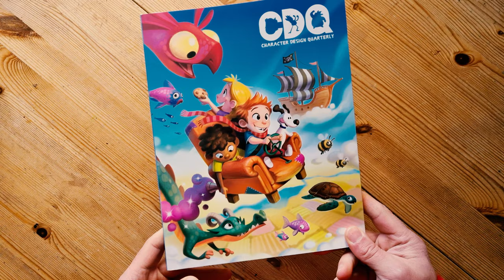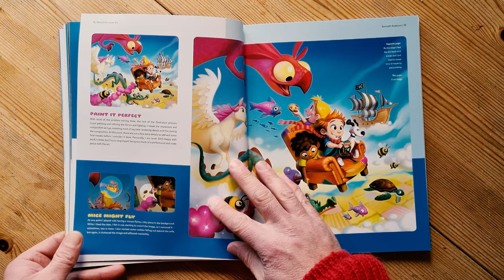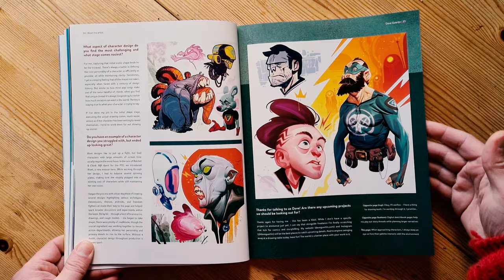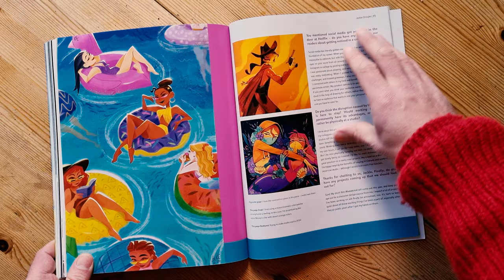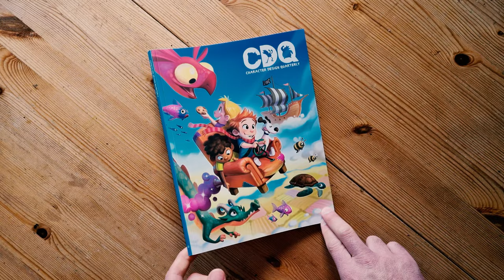Character Design Quarterly Volume 23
Like this video? Why not thanks me with a coffee?